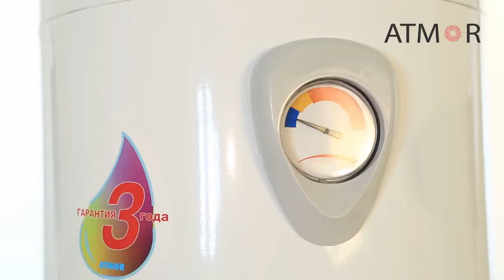Обзор накопительного водонагревателя Atmor VFE - 3015A